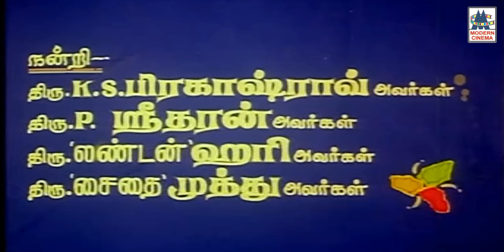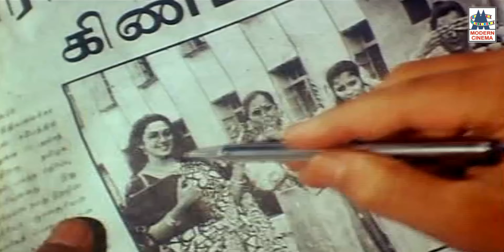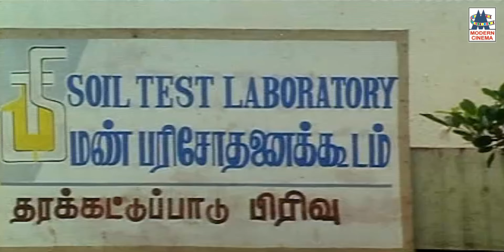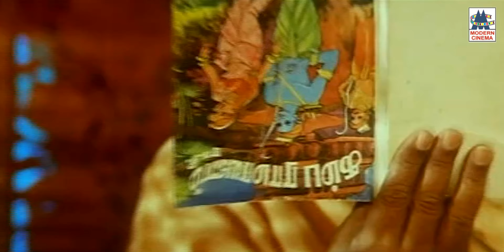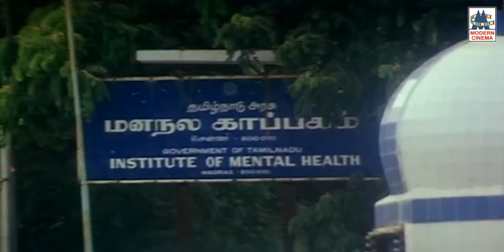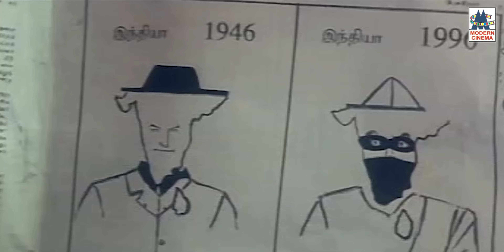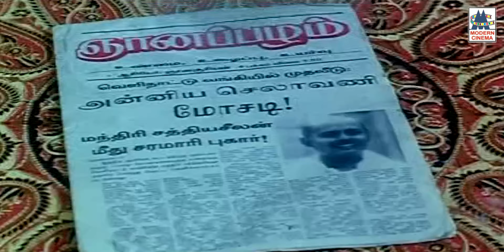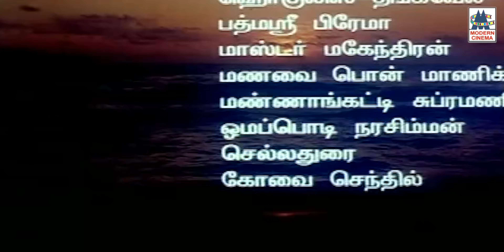Gnanapazham பாக்கியராஜ் சுகன்யா கவுண்டமணி செந்தில் நடித்த சூப்பர் ஹிட் திரைப்படம் ஞானப்பழம்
Directed by R. P. Viswam
Sukanya
Vineetha
Rekha
Cinematography S. Jayachandran